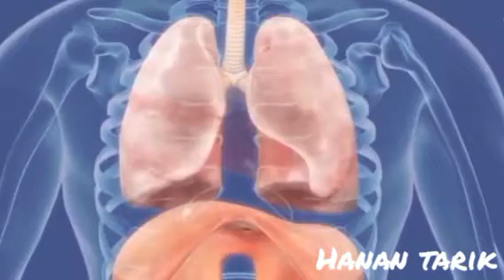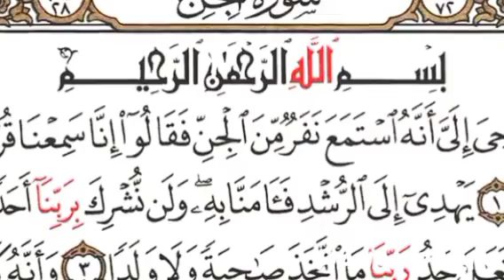الجاثوم او شلل النوم اسبابه وعلاجه وهل هو مس شيطاني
هل شعرت أحيانًا بعدم قدرتك على تحريك جسمك خلال استيقاظك في منتصف الليل من النوم؟ هل تخاف من حالة شلل النوم أو الجاثوم (Sleep Paralysis) هذه؟ إذا عليك التعرف عليها عن قرب